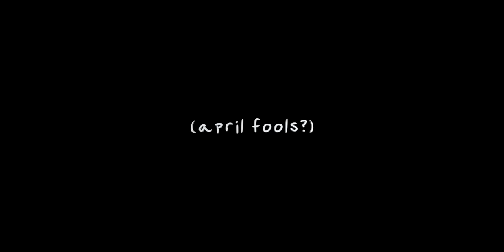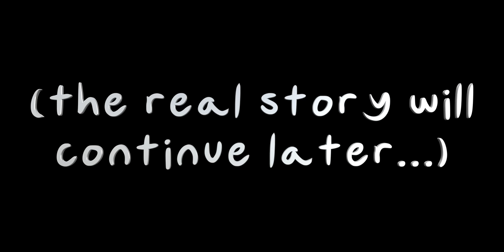Journey to the West (APRIL FOOLS SPECIAL)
LAST TIME, ON JOURNEY TO THE WEST! Everything was a lot… flatter?